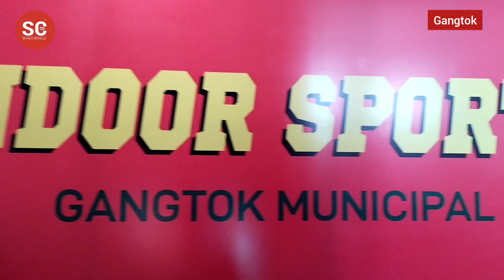Gangtok gets state of art new Indoor Arena at the top floor of Gangtok Municipal Corporation.